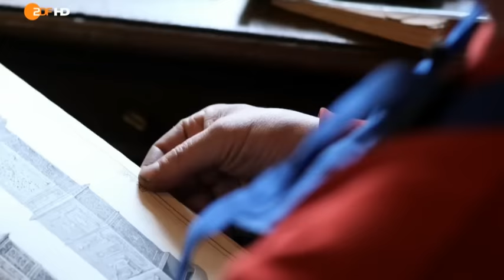ZDF Mittagsmagazin - Ronald Koch aus Günserode